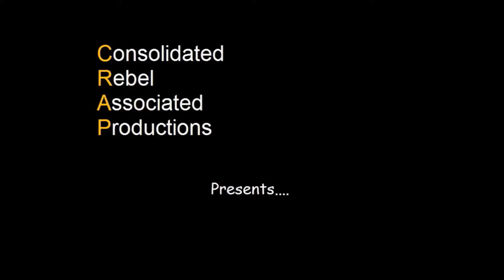Mr H's 24 hour 'Rat Pack Challenge' (Breakfast)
Mr H begins his New Years Day 'Rat Pack Challenge' to live off the contents of a UK Military ration pack for 24 hours starting with Breakfast. This meal contains :-

1x bowl of Pork Sausage & Beans in Tomato Sauce
1x Cranberry cereal bar
1x cup of Morning English Tea with creamer & sugar
2x glasses (approx. half a litre) of powdered Grapefruit flavoured energy drink
1x chewy Mint
Cherry flavoured hard boiled sweets